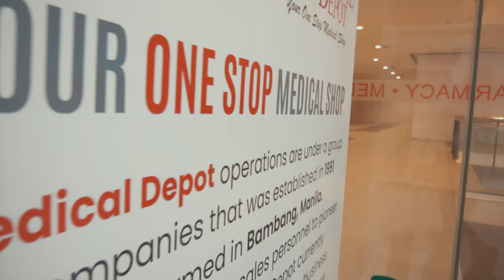Medical Depot - Ayala Malls Manila Bay Grand Opening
They say life begins at forty, but with Medical Depot, we have already come a long way as we opened our 40th branch located at Ayala Malls Manila Bay! Bringing you closer the most affordable and quality medical supplies and equipment.

The ribbon-cutting was attended by Medical Vice-Chairman Baby Medina, Medical Depot Representative Yuan Medina, Medical Depot General Manager Michael Aldover, Medina Family, Medical Depot Executives and guests, Operations Manager of Ayala Malls Manila Bay Veronica Valdez.